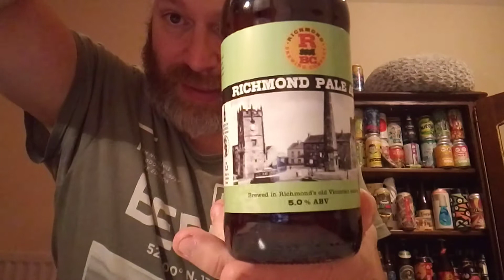Richmond Brewing Co. Richmond Pale Ale 5%